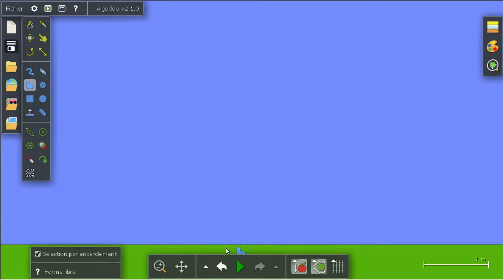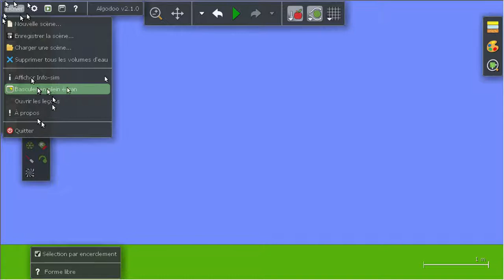Interface Algodoo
Quelques trucs à propos de l'interface